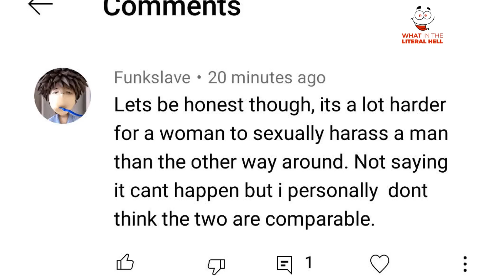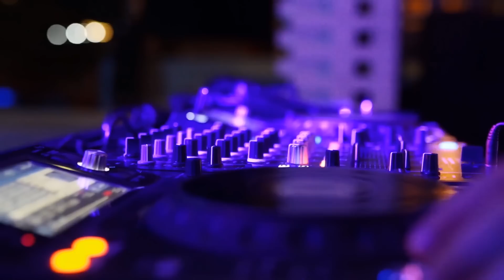Can A Woman Sexually Harass?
In this, the first episode of our new show, "What In The Literal Hell" we discuss the crazy comments that come into the show. This issue we address is why some guys believe that a woman cannot harass a man as a man can harass a woman.  @MNNYouTube